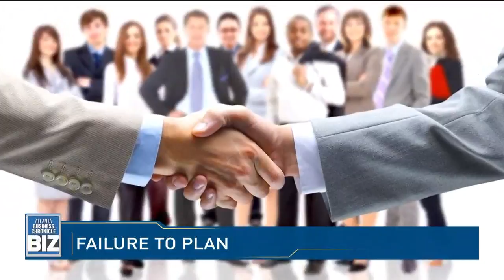Executive Profiles: BrandBank CEO Bartow Morgan, Jr.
BrandBrank is now in its fifth generation of family leadership! CEO Bartow Morgan, Jr. sits down with David Rubinger to talk about the bank's history and his journey on 'Atlanta Business Chronicle's BIZ'.